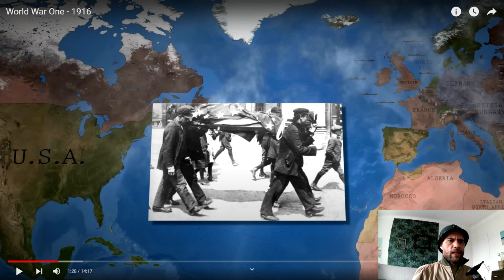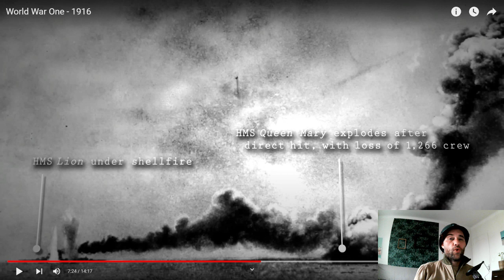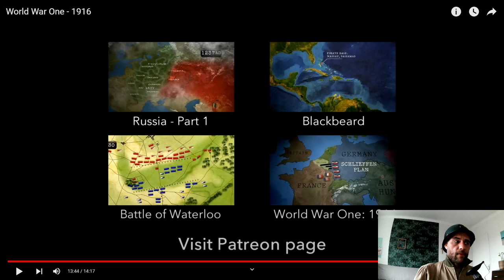Frenchy Reacts to WW1 - 1916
Let's review the year of the Battle! Here a Frenchy reacts to WW1 - 1916, by Epic History TV.
In many ways 1916 was the most iconic year of WW1, as a Frenchy I react to this episode!